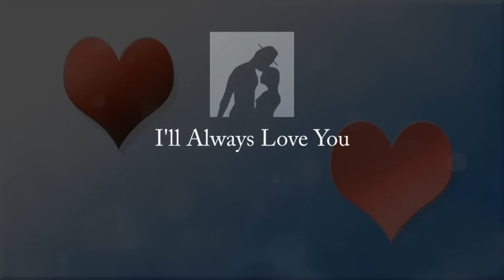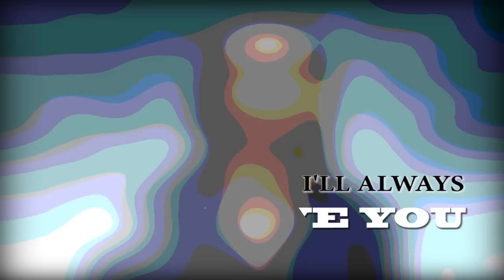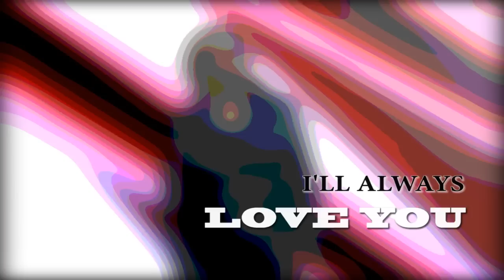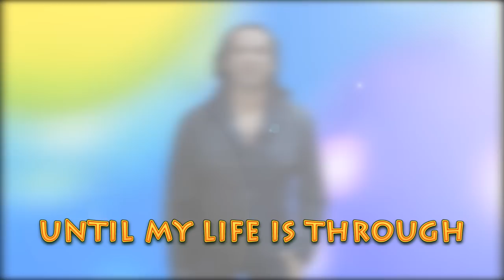I'LL ALWAYS LOVE YOU.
VALENTINES LOVE SONG. The perfect song for the one you love. Love song with lovely video.